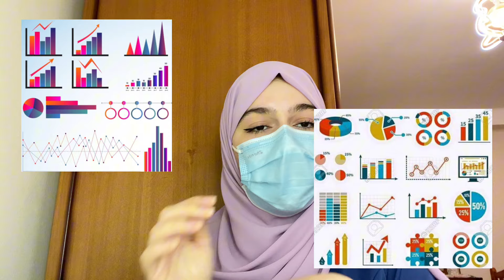مذكرة التخرج mémoire 📒🎓نصائح من تجربتي معها لن يخبرك بها أحد💡